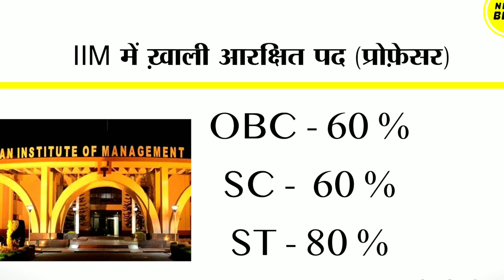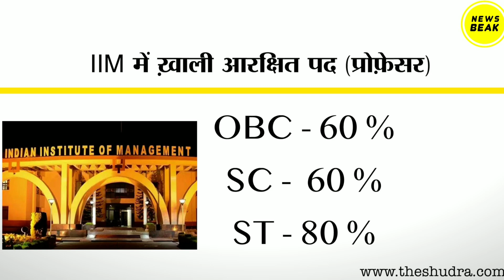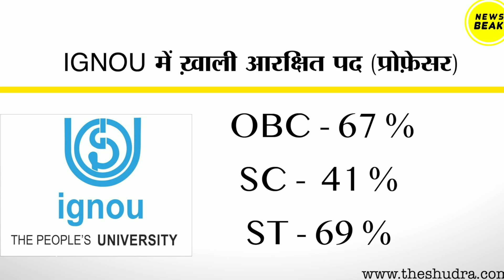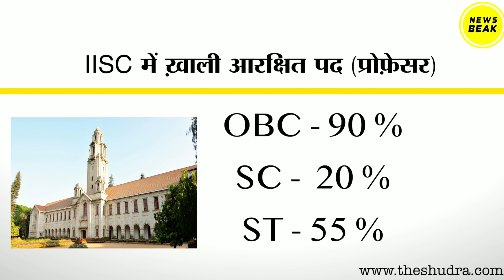मोदी राज में SC/ST/OBC क्यों नही मिल रही है Jobs | Central Universities के आरक्षित पद खाली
The Data Given By Central Education Minister Ramesh Pokhriyal in Lok Sabha . Data Is very Bad for Bahujan Community sc/st/obc in many central universities Reservation post Not fill by modi government . Thise data from Central government in Every Central Universities post of sc/st/obc post are not fill up .

00:10 - Intro
00:10 - About News
02:10 - Full Data Of Reservation
08:12- Question To Views